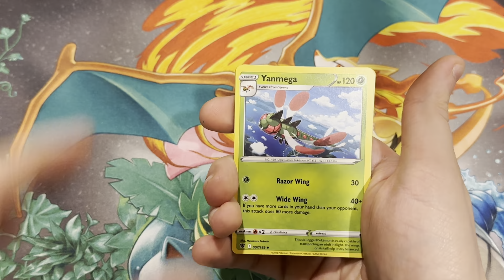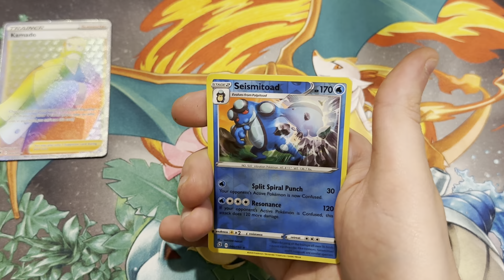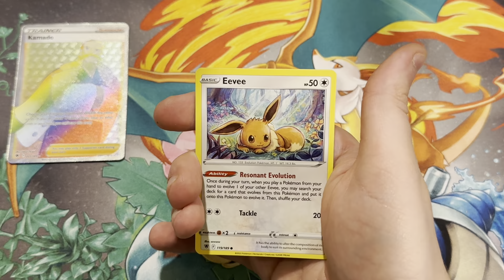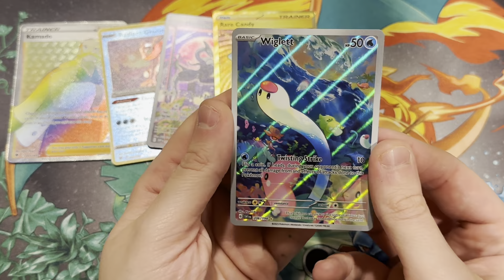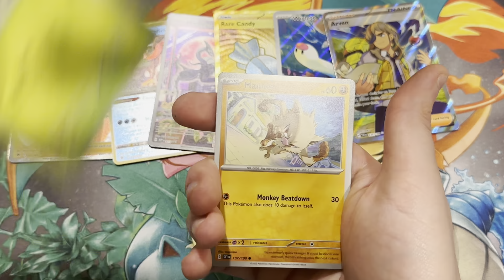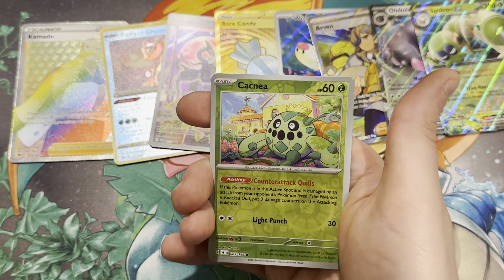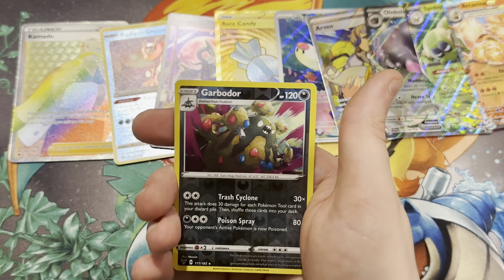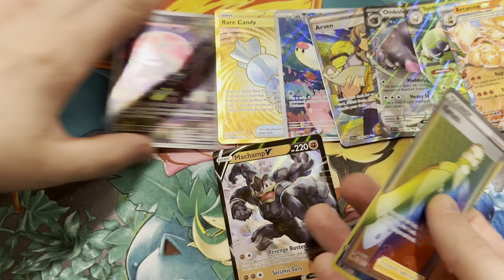Opening more Costco Pokémon cards!